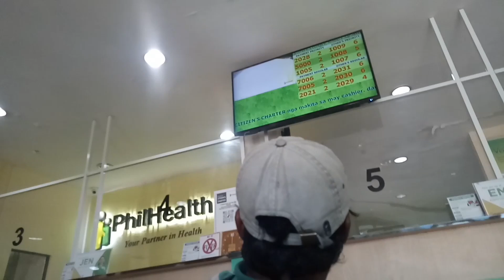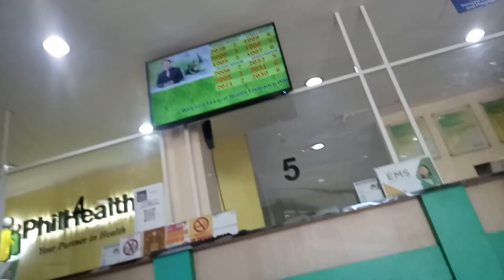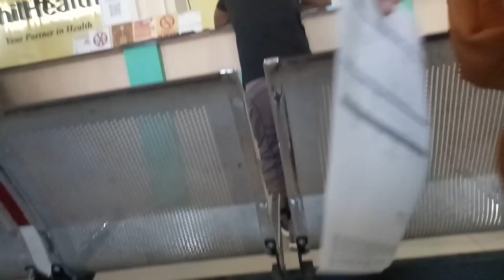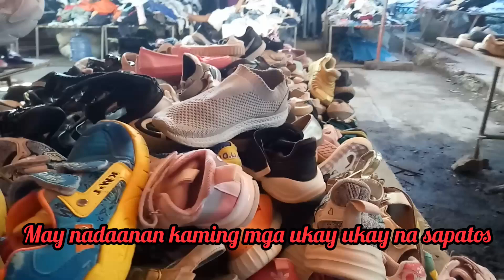niadto ko sa phil health@talibon bohol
marztvquirante